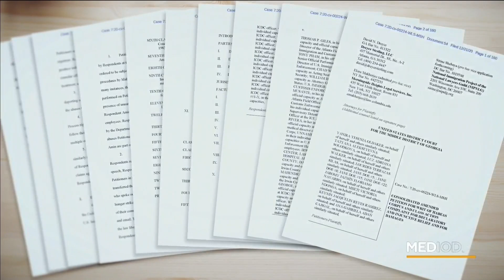Presentan demanda colectiva en contra de ICE por cirugías | Noticias Telemundo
Video oficial de Noticias Telemundo. Fue presentada una demanda con los casos de 14 mujeres que denunciaron haber sido sometidas a cirugías "forzadas e innecesarias" sin consentimiento mientras estaban en un Centro de Detención de ICE en Georgia.